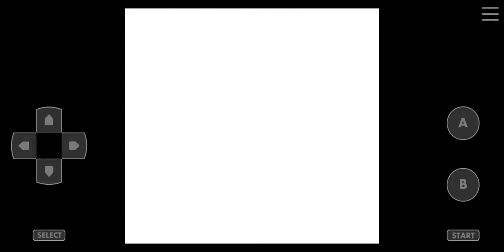Pokemon Trading Card Game [Game Boy Color] Walkthrough Part 18 Zapdos FTK Deck